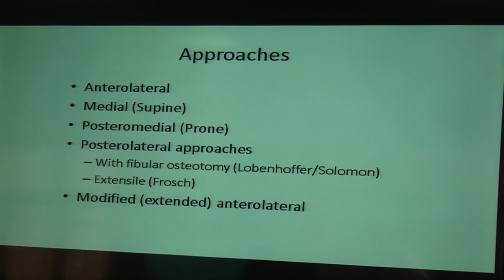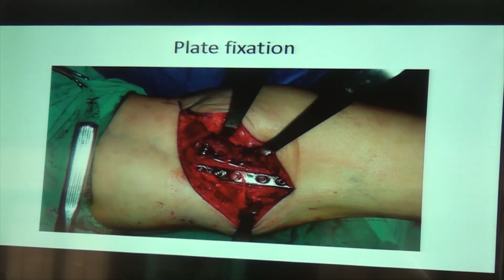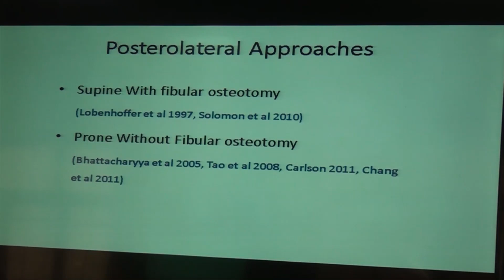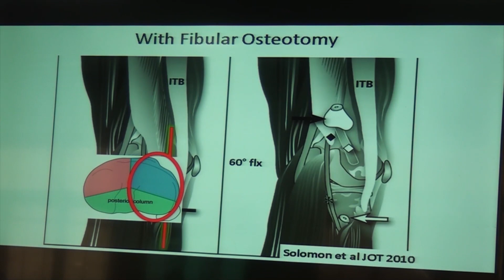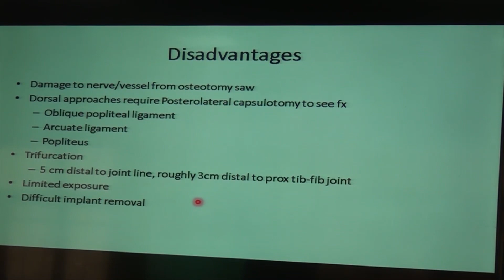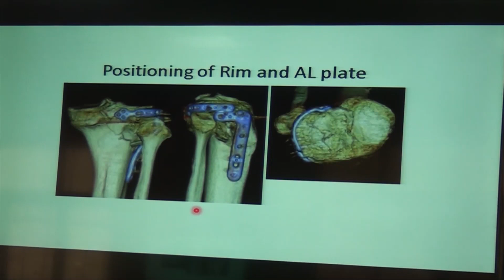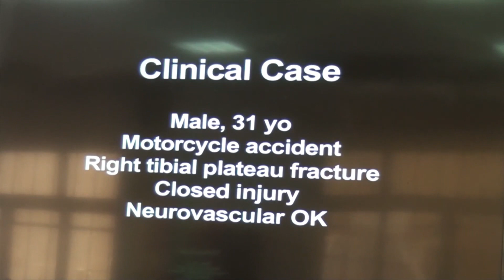Summary of tibial plateau approaches and modified anterolateral approach. Prof. Sherif Khaled.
Summary of tibial plateau approaches and demonstration of modified anterolateral approach with lateral epicondyle osteotomy. Prof. Sherif Khaled. AOTrauma Lower Extremity Master Course. Cairo, Egypt 2019.

AO Trauma Egypt chapter